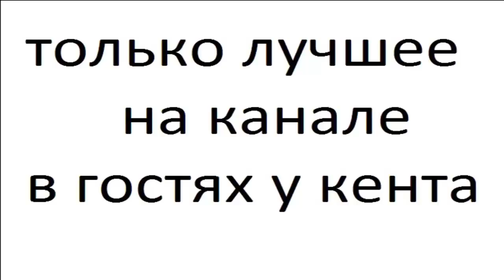ЛАСКА часть 4